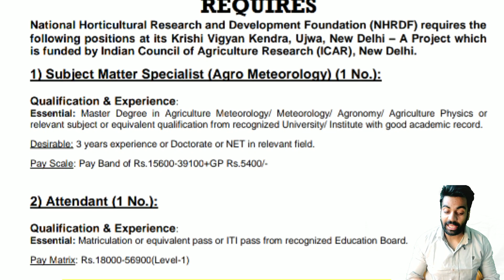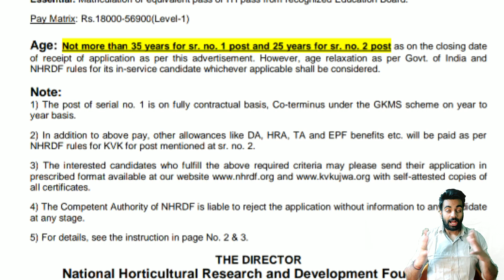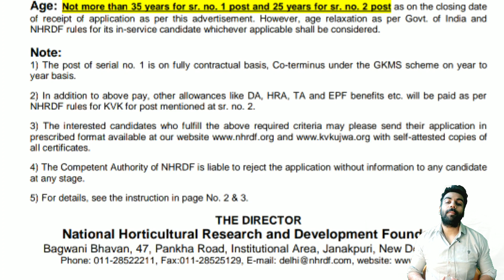Delhi Krishi Vigyan Kendra 10th Pass Vacancy out / Male Female Freshers can apply / Must watch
2,45,000 Vacancies

10th Pass Sarkari Naukri 2022,सरकारी नौकरी may 2022
Jobs may 2022,
Employment News,
Employment News may,
Rojgar samachar,
upcoming jobs,
may job,
2022 jobs,
रोजगार समाचार,
Sarkari Result,
August 2nd week rojgar,
December,
अप्रेल samachar,
12th pass jobs 2022,
10th pass jobs 2022,
1 लाख से ज्यादा Vacancies,
DLS News,
10वीं/12वी पास की अाई केंद्रीय सरकार में भर्ती।

10th/12th pass-190000 Post

Sarkari naukri

10th pass jobs

12th pass jobs

Salary 65000

Latest jobs

IncometaxJob

10th Pass Job

Sarkari Naukri